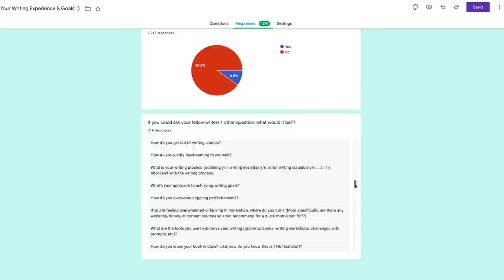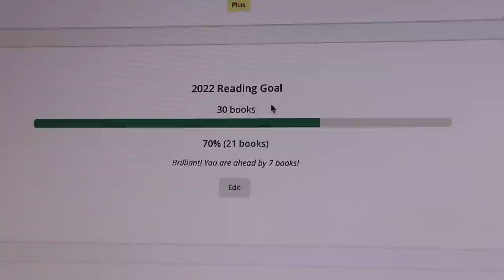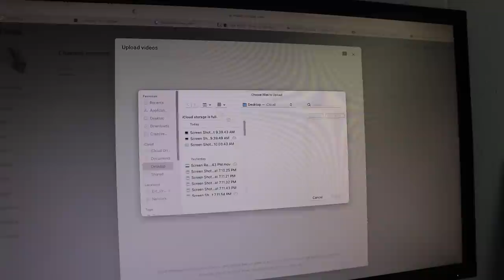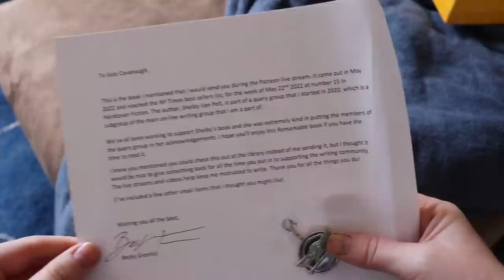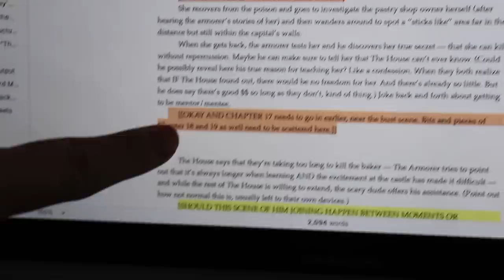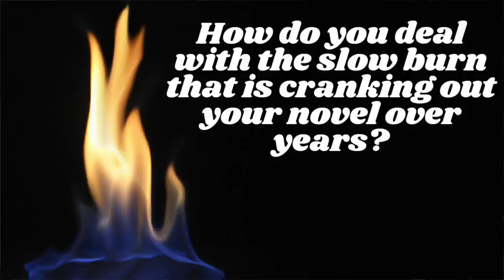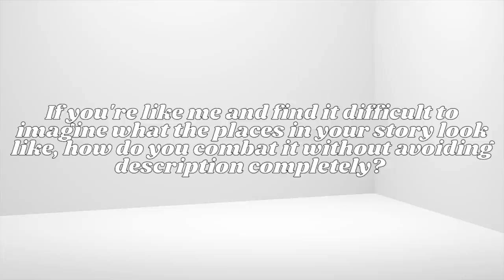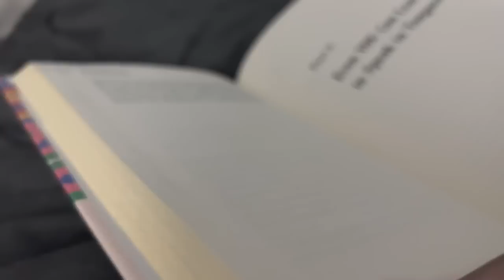WRITING VLOG | aiming for 100K in my WIP, passion outweighing talent, & when do you query an agent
Let's get to writing, re-outlining, and diving deep on some writerly questions we all struggle with.
0:00 It's like a writing vlog Q&A except YOU are supposed to answer!
1:13 Let the writing commence!
2:47 How much do you read? (And reading goals!)
5:04 How do you get over feeling like your writing isn't good enough. while you're still drafting??
9:43 How do you balance quality & speed?
11:39 When do you consider querying an agent?
13:39 BOOK MAIL! (Plus a querying group success story, thanks Beth!)
16:07 Project ☠️ is going to be 100K words??
18:12 How do you deal with the slow burn of cranking out a book over months and years??
19:53 How do you battle white room syndrome?
22:45 Do you ever worry that your passion outweighs your talent??
23:56 How would your writing change if you knew it would never be published?

Please answer any/all of the above questions! I would love to know your thoughts and hear about your experiences!

💌  S N A I L   M A I L   M E  :
607 E. Blanco Road